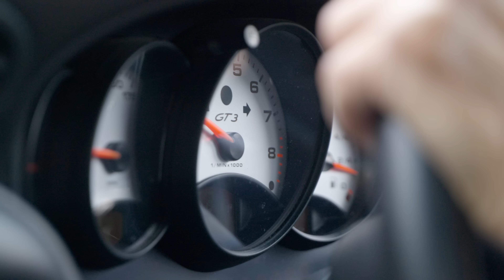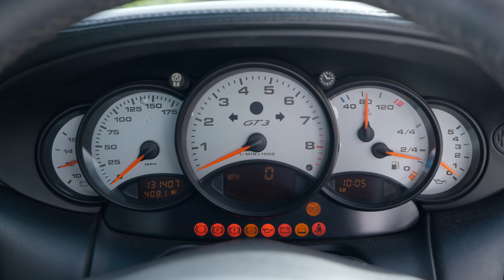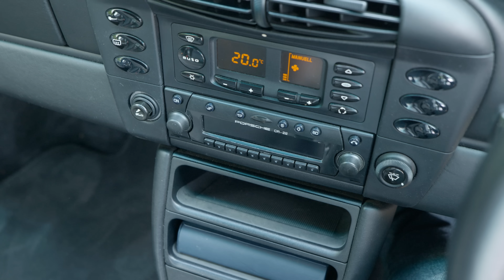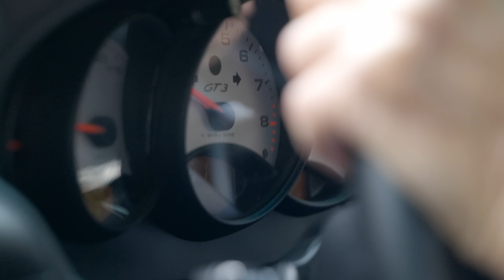1999 Porsche 911 GT3 (996 Mk1) Review: Is The First GT3 Still THAT GOOD?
Today I drive the first member of an iconic family - the original GT3. Launched in 1999 as a genuine homologation car, the GT3 combined the all-new 996's chassis with an evolution of the legendary Mezger engine. 25 years later, what is it like?

Equipment Used:
Panasonic S1H Camera